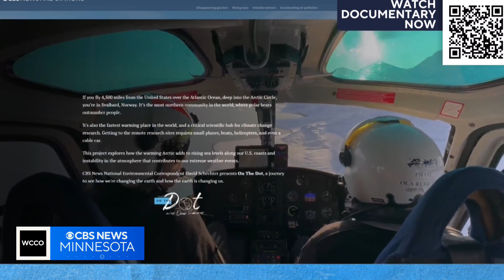Scientists measure glacier ice melt to anticipate rising sea levels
Just 700 miles from the North Pole, countries from all over the world send researchers to study the high Arctic and its evolving climate.